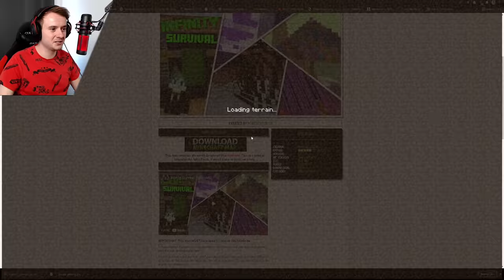NAŠEL JSEM TY NEJDIVNĚJŠÍ DIMENZE DÍKY VÁM! - Minecraft Infinity Survival #2